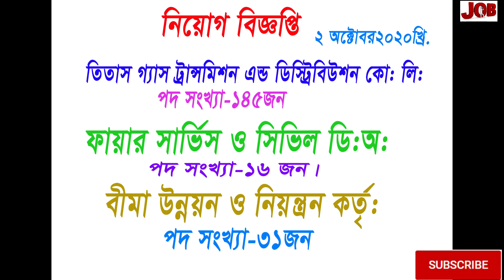তিতাস গ্যাস ট্রা: এন্ড ডিস্ট্রি: কো:লি:, ফায়ার সার্ভিস ও সিভিল ডিফেন্স অধি: এবং বীমা উ: ও নি: নিয়োগ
তিতাস গ্যাস ট্রান্সমিশন এন্ড ডিস্ট্রিবিউশন কোম্পানি লি: ফায়ার সার্ভিস ও সিভিল ডিফেন্স অধিদপ্তর এবং বীমা উন্নয়ন ও নিয়ন্ত্রণ কর্তৃপক্ষর চাকরি নিয়োগ বিজ্ঞপ্তি-২০২০ অক্টবর ০২

তিতাস গ্যাস ট্রান্সমিশন এন্ড ডিস্ট্রিবিউশন কোম্পানি লি:নিয়োগ বিজ্ঞপ্তি-২০২০
link:- tagtdcl.teletalk.com.bd (আবেদনের সময় সীমা ০৫-১০-২০২০)